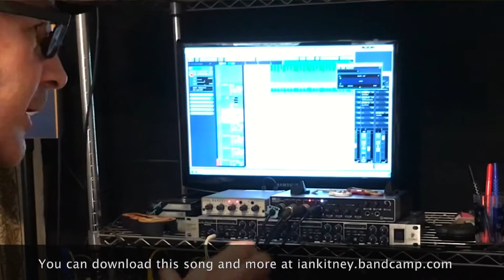Mr Sun (DIY, 2019) recording a little lead, for Substack.